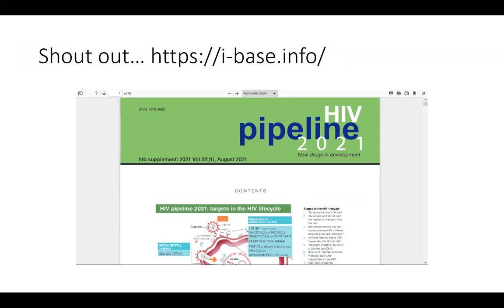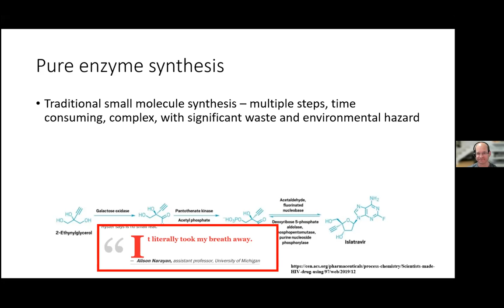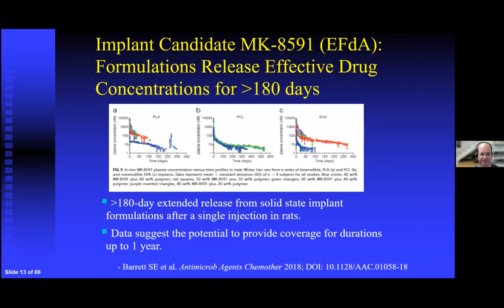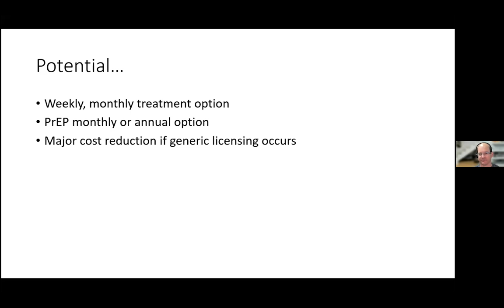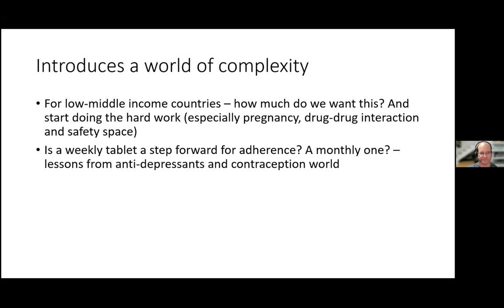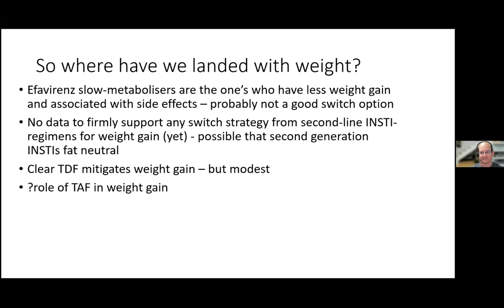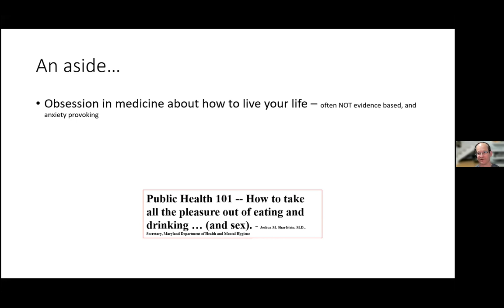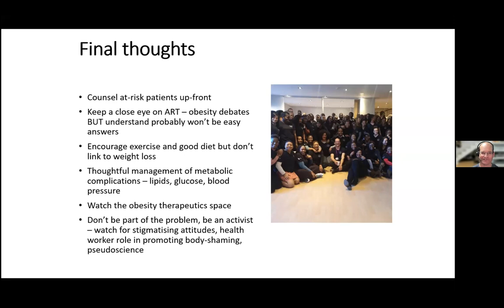HIV in 2021 - What's New? - Francois Venter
Prof Francois Venter gives his much-anticipated annual update on what's new in the HIV field. Here he concentrates on some of the long-acting antiretroviral drugs, both oral and injectables, as well as the latest on HIV and obesity.